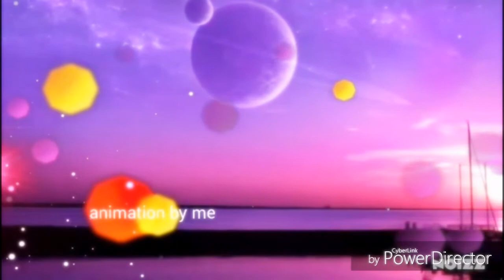Rolling down the street with my katamari (blue edit) [EXTENTED VERSION]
Heres the extented version